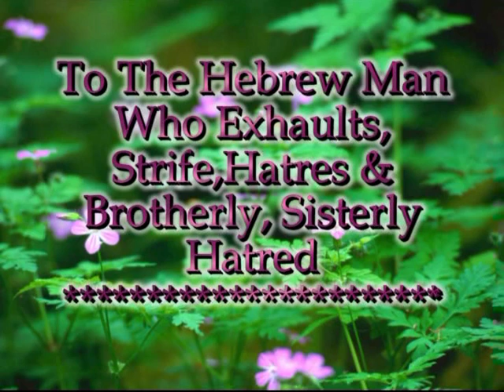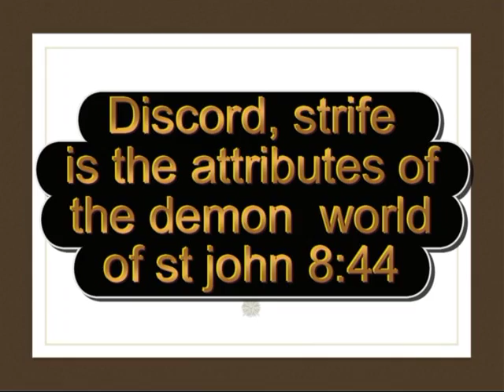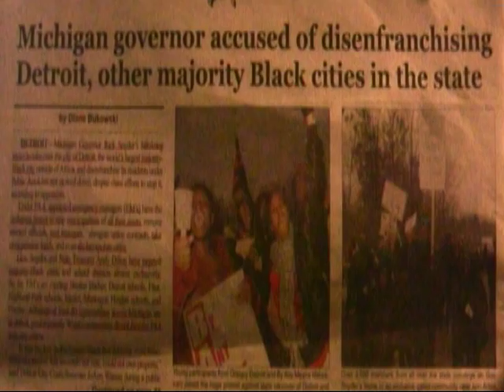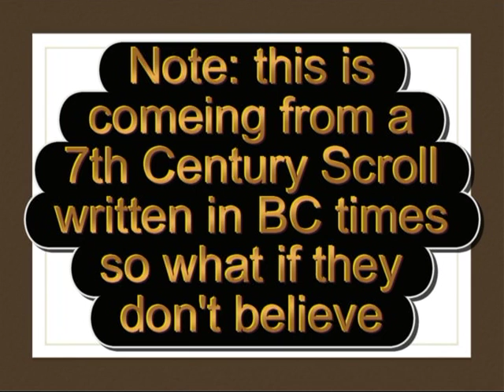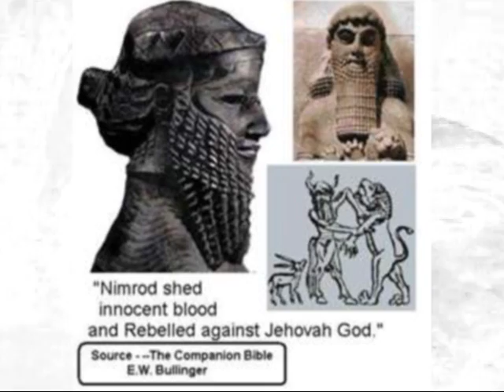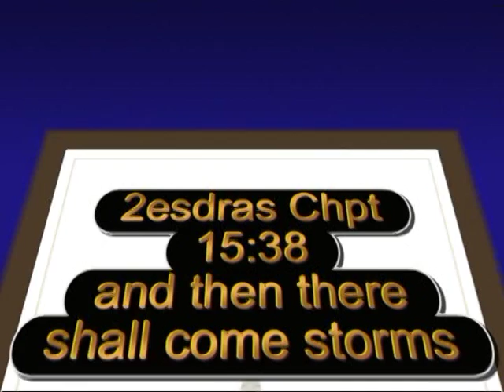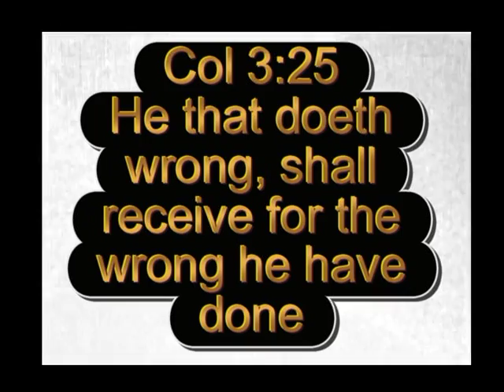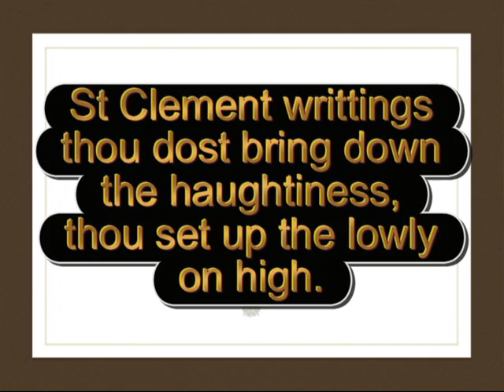Last Days,of Isrealite,evil Contentions/Strife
Contentions, Strife, Evil disrespect (Highminded pride) vain ego's ,brotherly hatred
non humility, (spiritual suicide) the fullfillment of Matt 24:12 the love of many wax cold
Note: this is not pertaining to all repent of this evil